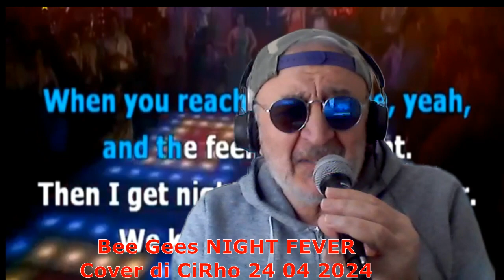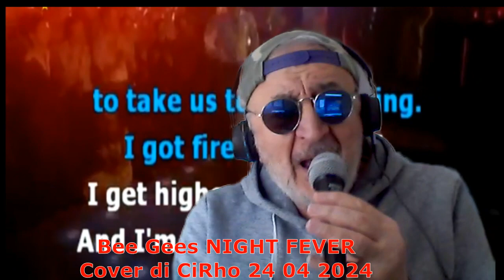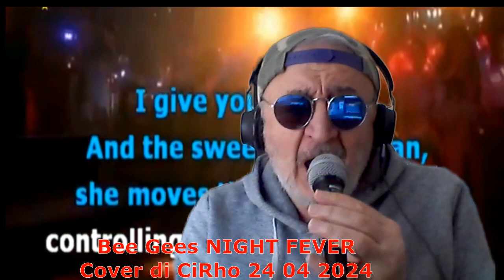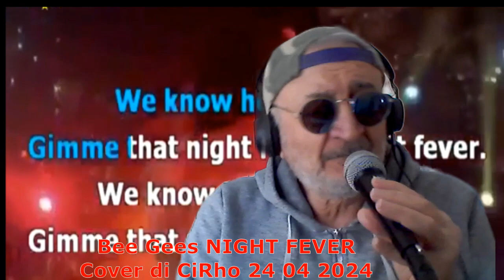Bee Gees NIGHT FEVER Cover di CiRho 24 04 2024